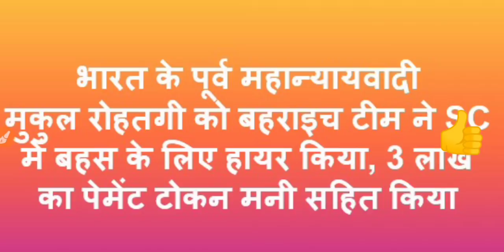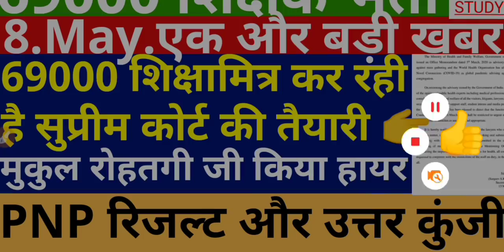69000 Revised Answer Key | 69000 Answer Key Common | Documents Required For 69000